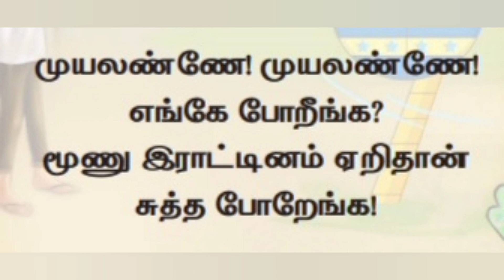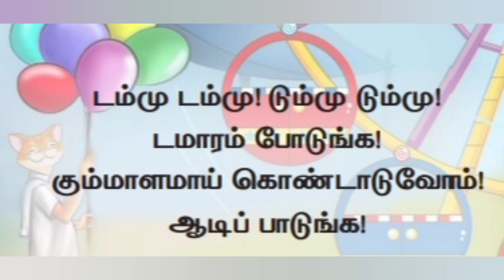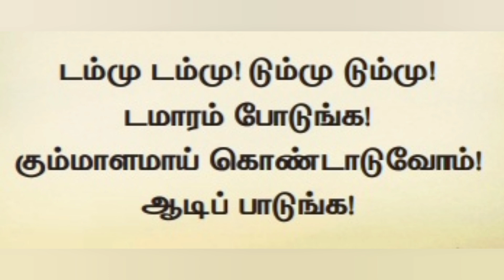டம்மு டம்மு டும்மு டும்மு என்ற பாடல் - 4ஆம் வகுப்பு எண்ணும் எழுத்தும் கணக்கு முதல் பருவ பயிற்சி நூல்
டம்மு டம்மு டும்மு டும்மு என்ற பாடல் - 4ஆம் வகுப்பு எண்ணும் எழுத்தும் கணக்கு முதல் பருவ பயிற்சி நூலி்ல் இருந்து